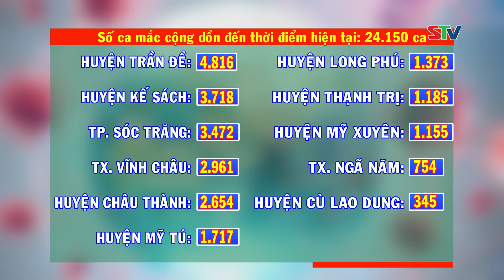STV - Tin mới nhận I Ngày 10/12, Sóc Trăng có 160 ca mắc COVID-19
STV - Cập nhật tình hình dịch bệnh COVID-19 tại Sóc Trăng ngày 10/12/2021.